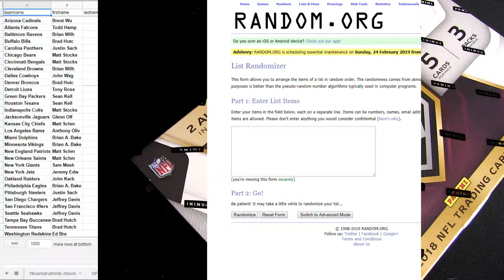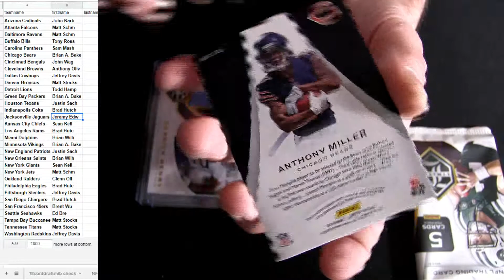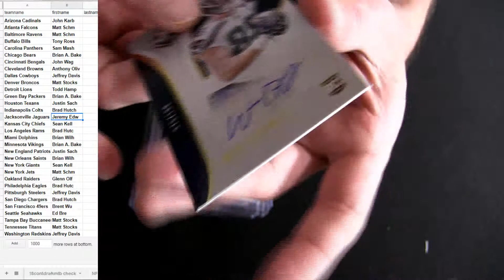NFL FREE Box #2